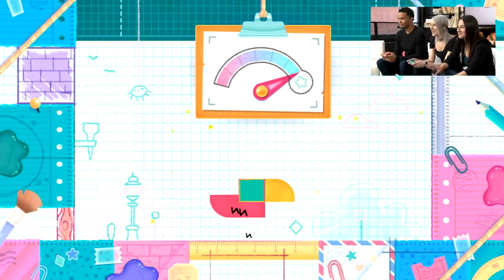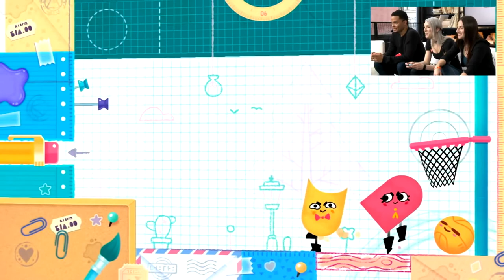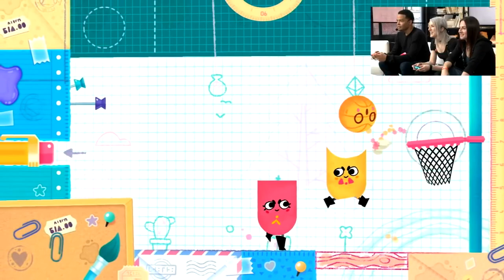Snipperclips First Impressions - Nintendo Switch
My Page on Two Left Sticks (Gaming website that I write for)

Feel free to tell me what you'd like to see in the future in the comments section. I'm open to expanding my content!